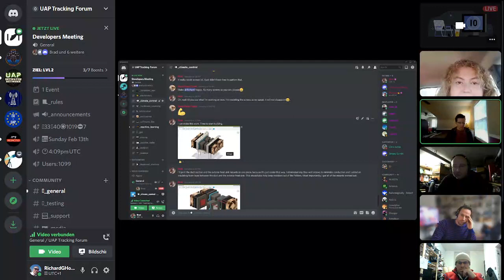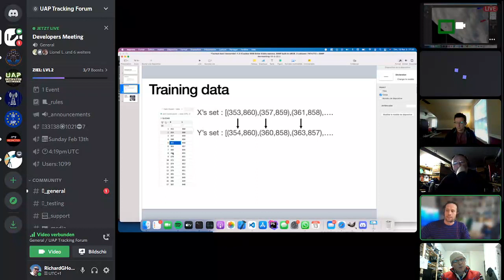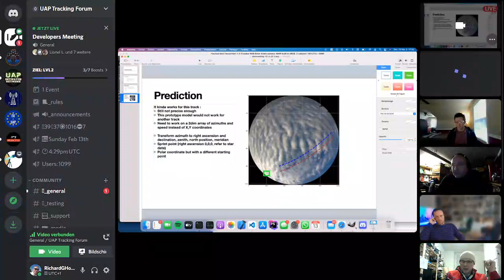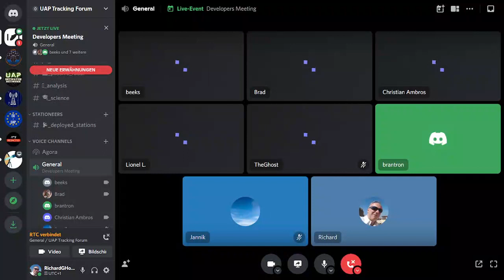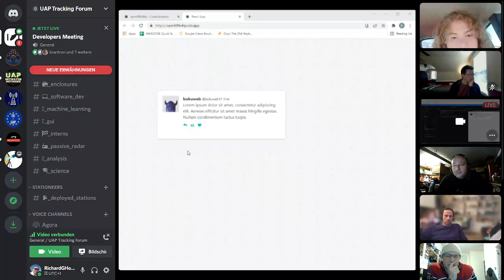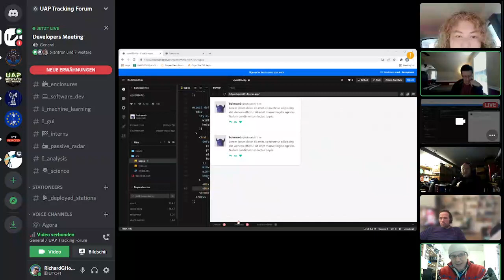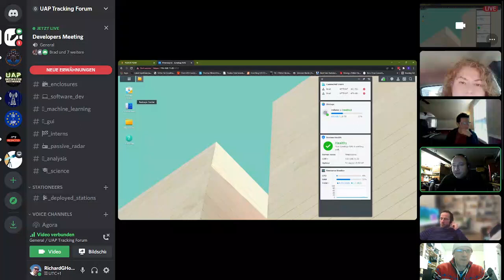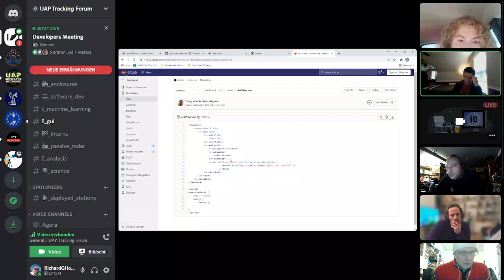Developers Meeting 2022-02-13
Topipcs:
• Change in meeting format
• Team leader/developer briefings
• Open source community
• Fisheye camera connection to INDI server
• Interface for GStreamer
• UI development
• Sky360 station stats
• Inlet redesign
• Prediction of next coordinates
• Right ascension and declination coordinates
• Working with azimuth and height
• Working out coordinates from the north
• Spring point in Earth's rotation around the sun

Summary:
The team discussed the progress they had made in the past week. Christian had hooked up a camera to the fisheye lens and connected it to the INDI server, and was working on an interface for GStreamer to provide the first video stream. Rebecca and Brandon had been working on the UI, and were discussing how to get the data from the Sky360 station in JSON format. Brad had redesigned the inlet for the test setup, and was working on a 3D printed adapter. Lionel was trying to make a prediction for the next coordinate given a couple of bounding boxes, and was considering using right ascension and declination coordinates instead of x and y coordinates. He explained that right ascension and declination coordinates are based on the spring point within the earth's rotation around the sun, and that azimuth and height are based on the north position.

Participants were Christian (hod), Bojan (hardware), Brad (hardware), Richard (hardware), Lionel (software), Jannik (software), Ghost (wise man), Rebecca (software) and Brandon (software).